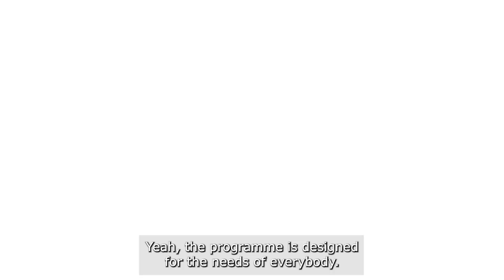EuroPCR 2024: first look at the programme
This year EuroPCR has been exclusively created for you, by you, using your survey feedback to tailor the Programme exactly to your needs, regardless of your role or career stage. Listen to Course Directors reveal the principles shaping the 2024 edition.

🩺 Enjoy watching new interventions and complications, with LIVE Cases broadcast from 7 renowned Centres in Johannesburg, Leipzig, Madrid, Mainz, Poznan, Rome and Toulouse.

🧑‍⚕️ Participate in even more interactive and learning sessions

🔥 Hot topics include TAVI, bifurcation, calcified lesions, STEMI and much more!

📆 Join your peers in Paris on 14-17 May